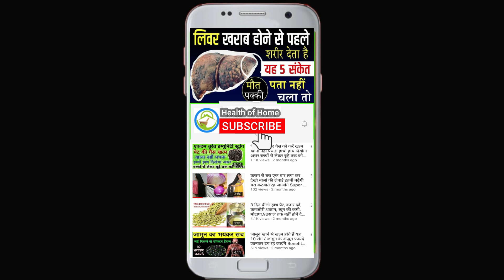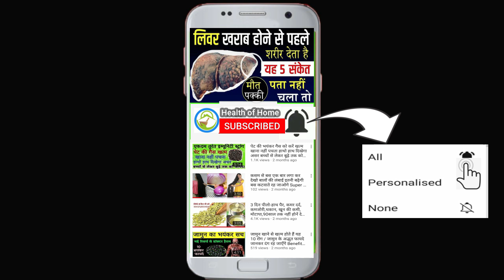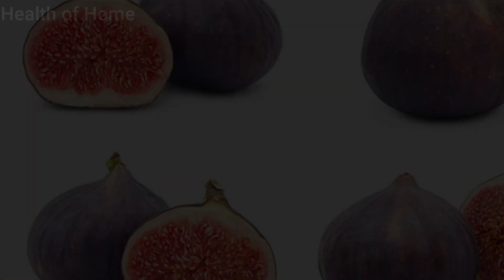3 दिन रेगुलर खाना खाने के बाद अंजीर खा ने के फायदे जानकर पैरों तले जमीन खिसक जायेगी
अंजीर एक ड्राई फ्रूट है और इसका सेवन हर मौसम में किया जा सकता है। अंजीर या फिग (Fig) के फलों में पाए जाने वाले अधिकांश पोषक तत्व इसके सूखे टुकड़ों में भी विद्यमान होते हैं

 आमतौर पर लोग सूखे अंजीर का सेवन ज्यादा करते हैं। अंजीर स्टेमिना बढ़ाने और वजन कम करने में किस तरह से फायदेमंद है और अंजीर में छिपे पोषक तत्व क्या-क्या हैं, इसके अलावा अंजीर को खाने का तरीका क्या है,